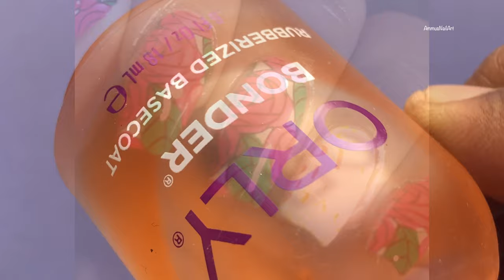DIY ROSE MANI || REVERSE STAMPING || BORNPRETTY|| 2019 NAIL ART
Hey Guys, welcome back to another video. I hope you all are having a great day today. I am sorry for being a lazy bump and I promise I am going to post at least one video a week. I love you all for sticking with me :)

So today’s video is a nail art video and I am doing a reverse stamping nail art using born pretty stores stamping plate and polishes. I hope you guys enjoy the video. If you do, please don't forget to give it a big thumbs up.

💜 Products used 💜

✅ LA Girl GNL 658: L.A Girl’s Physical shop in Phoenix market city

Other Deatils

💠I create my templates on Keynotes.